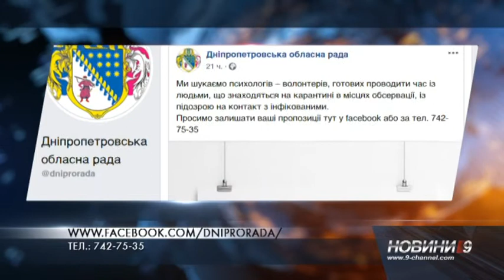Як вберегти своє психічне здоров'я і не піддатися паніці? Поради психолога